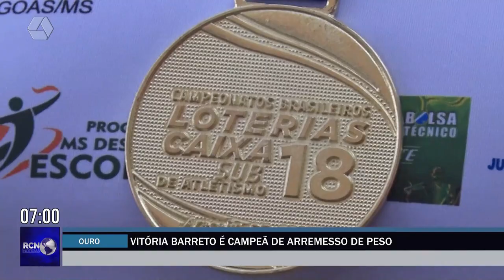Vitória Barreto é campeã de arremesso de peso